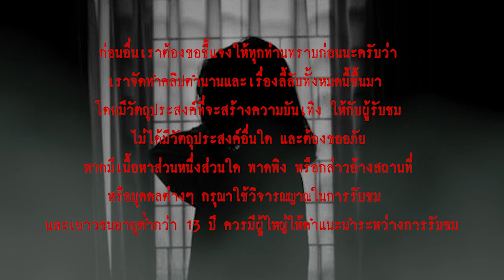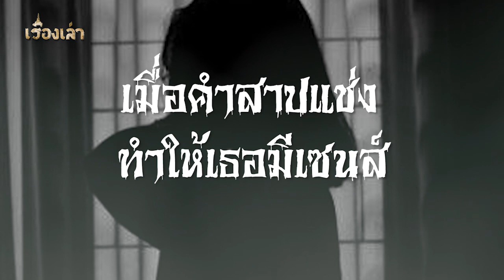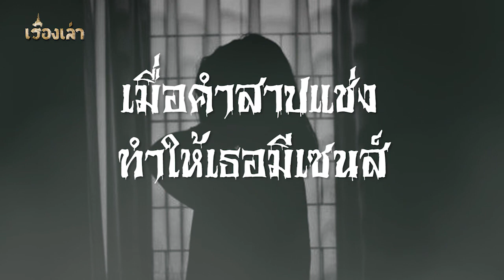เมื่อคำสาปแช่งทำให้เธอมีเซนส์ l เรื่องเล่า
เรื่องราวความอาถรรพ์ของคำสาบแช่ง